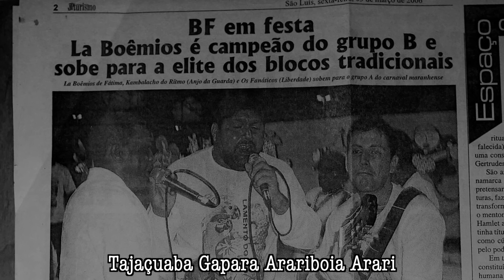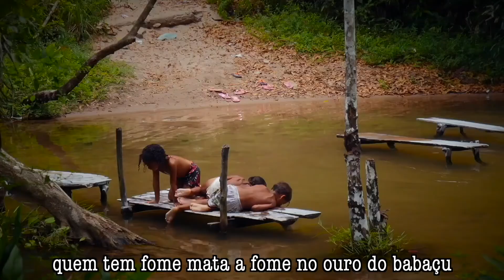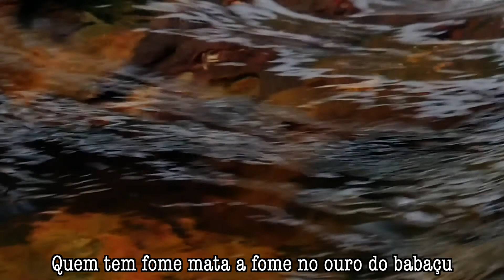“Itapecuru - O Lamento do Rio” - Bloco Tradicional La Boêmios de Fátima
Música Campeã do Carnaval 2006 - São Luís MA
Bloco Tradicional La Boêmios de Fátima
Arranjos: Maestro Nonato
Intérpretes: Benivaldo Silva e Gutemberg Bogéa
Violão: Carlindo. Cavaco: Roberto
Imagem: Manlio Macchiavello

“Itapecuru - O Lamento do Rio”
Taipa telha oitão de palha quebra pote Guarapari
Tajaçuaba Gapara Arariboia Arari
Papagaio namorando arara na palma do buriti
Buriti buritirana Japi do japiaçu
Quem tem fome mata a fome no ouro do babaçu
Quem tem sede mata a sede salvem o Itapecuru
Upaon Upaon Upaon-Açu salve o Itapecuru